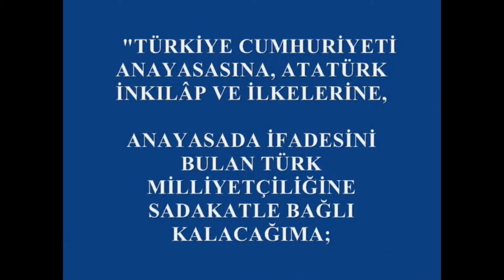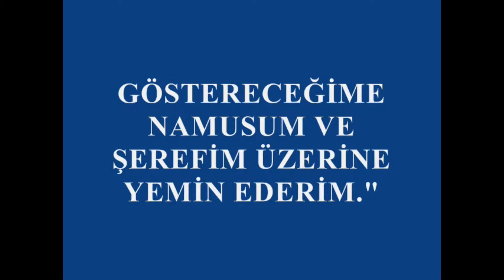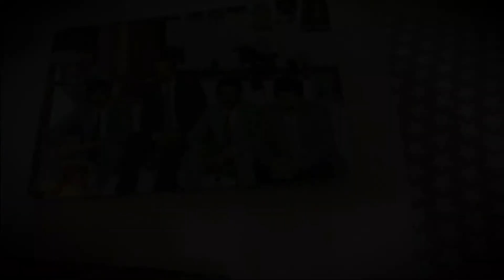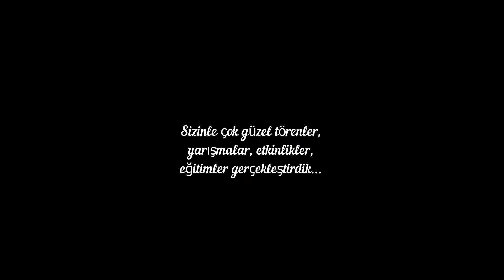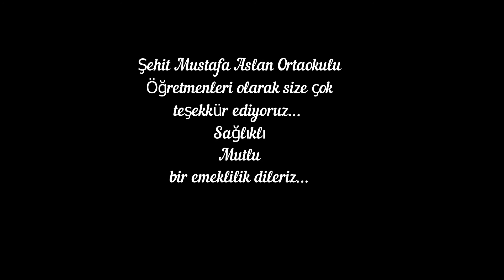Hüseyin ÜÇEL (veda)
Değerli müdürümüz Hüseyin ÜÇEL'in 42 yılını adadığı MEB hayatıdır...